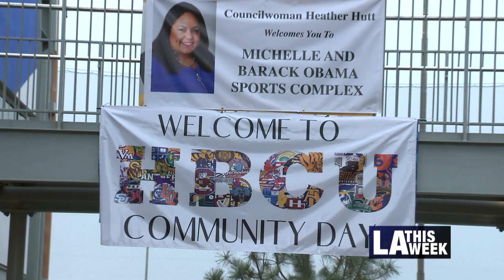In Conversation with Councilwoman Heather Hutt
Anita Bennett sits down with Councilwoman Heather Hutt of the 10th Council District to talk about her goals and plans for CD 10. Being the first woman of color to represent this district, one of her main priorities is to address the homeless crisis in our City.